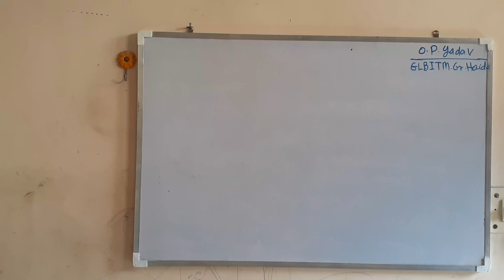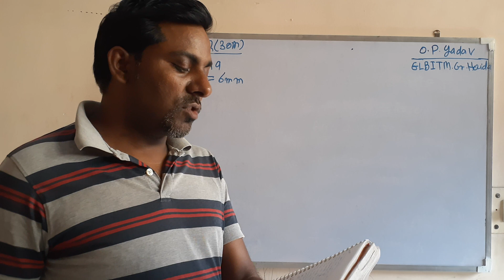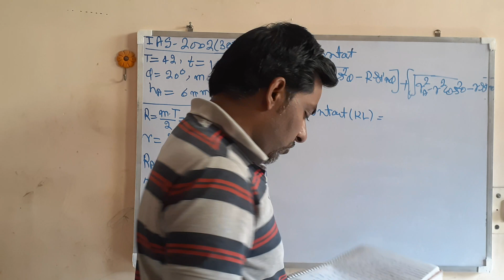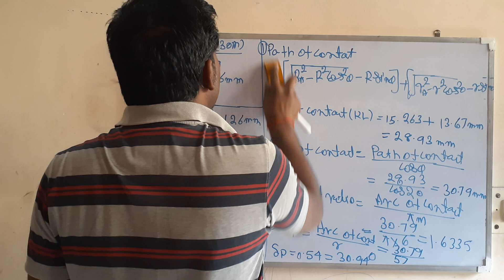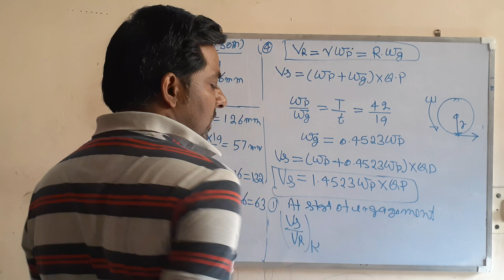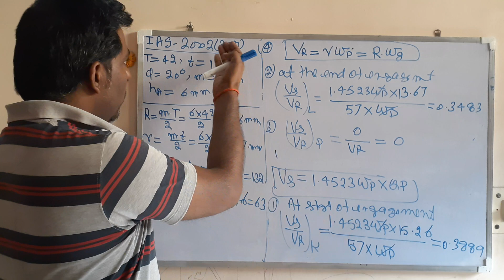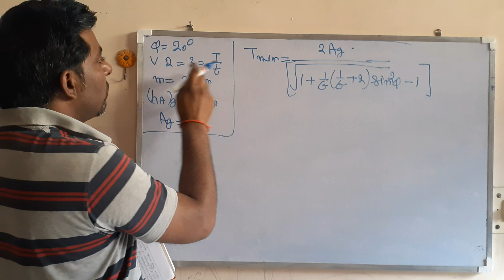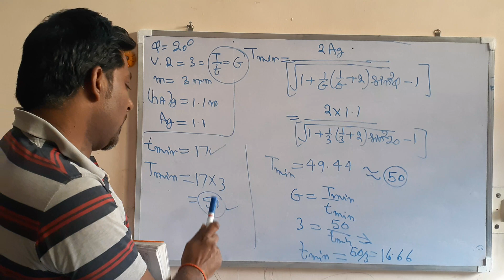GEAR LECTURE -13 Conventional Problem on Gear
HELLO STUDENTS, STUDY ALL LECTURE ON GEAR TAKEN BY OP SIR, SO THAT YOU CAN UNDERSTAND THE SOLUTION